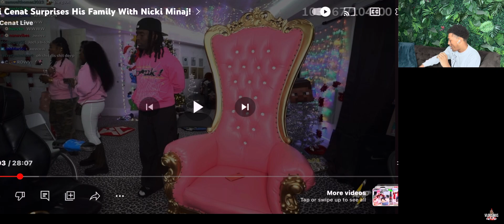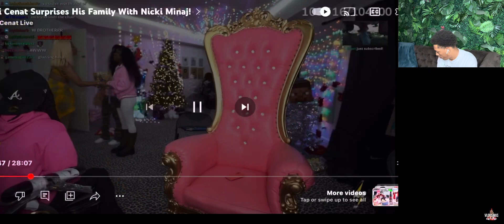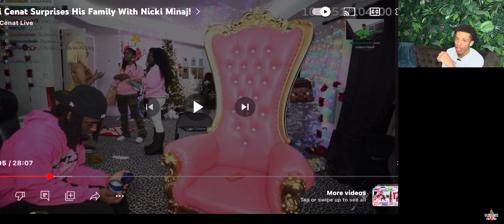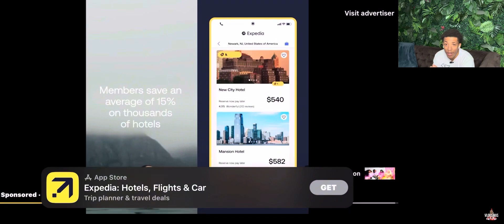REACTING TO - NICKI MINA BEING A GUEST ￼ON KAI CENAT’S LIVESTREAM😅(he introduced her to all of AMP)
SO BE SURE TO  CHECK THAT OUT.

This channel I post enjoyable content for others to laugh in have fun as a group..

POSTING TIME 📍

 (12pm,3pm,5pm weekdays🚨)

(9pm-10pm Weekend🚨)

Don’t own the rights to video that is being reacted to on the screen!

Fanum,FanumLive,